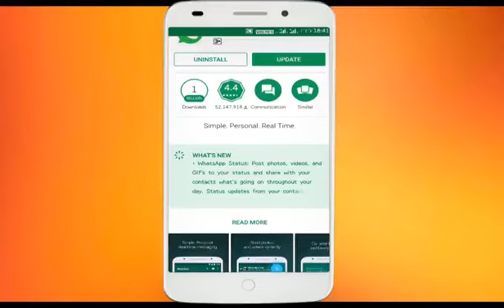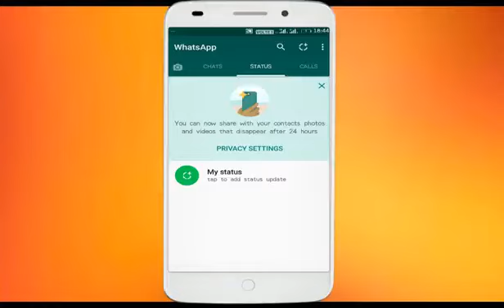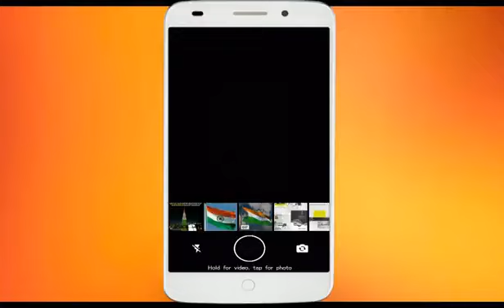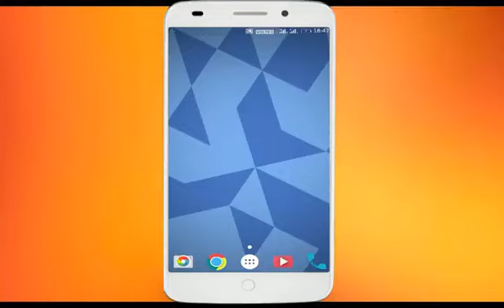Whatsapp New Update 2017 about all ( in hindi )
Whatsapp New Update 2017 Use Photos,Videos,Gif in Your Whatsapp Status